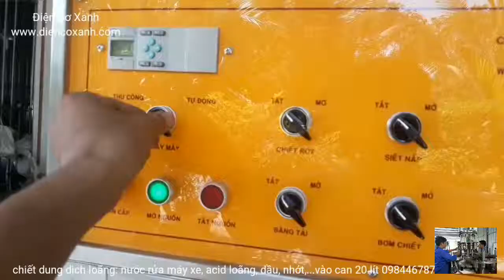Chế tạo máy chất lượng ĐIỆN CƠ XANH, 0984467870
Điện Cơ Xanh là đơn vị chế tạo máy công nghiệp, dây chuyền sản xuất tự động hóa theo yêu cầu. Nhờ đội ngũ kỹ thuật tay nghề cao nên giúp các dây chuyền máy móc do anh em thợ chế tạo ra luôn đạt yêu cầu tốt nhất, nhiều sáng chế và cải tiến mới trong quá trình chế tạo máy giúp các dây chuyền do thợ Điện Cơ Xanh luôn đem lại hiệu quả cao trong sản xuất.